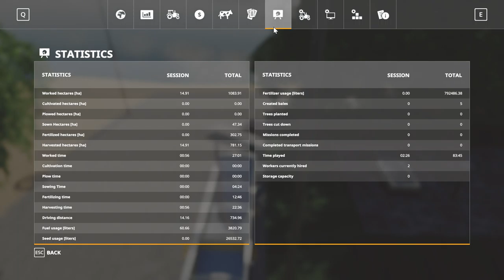Farming Simulator 19 FS19: lets play on Yogiland: day 8 episode 03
Bought fields 5,6 and 9. Have designed a planting schedule for a couple of days to see how we go:
field 5 tobacco
field 6 hops
field 8 cotton
field 9 potatoes
field10 carrot
field11 carrot
field12 carrot
field14 asparagus
field15 asparagus
field16 asparagus
field19 onion
field20 cabbage
field21 red cabbage

Had a change about with the vehicles, sold some bought some, got really low on money: only 2.5 million in the bank but sold some brew to the hippies and made £3.7 million: so much money on the map, it is a completely different economy. The production factories are well stocked and we have ingredients in stock for coleslaw.